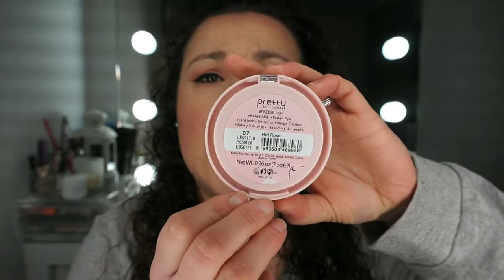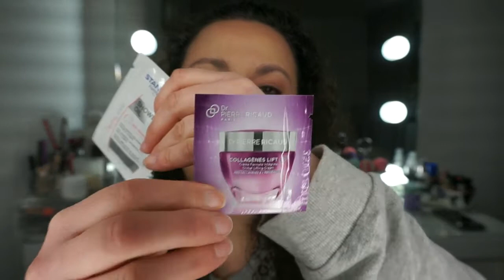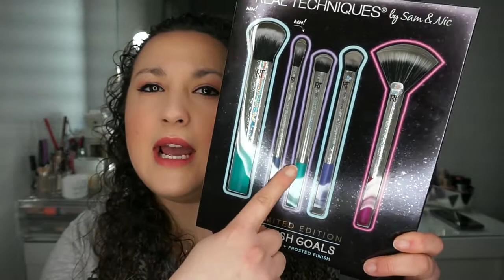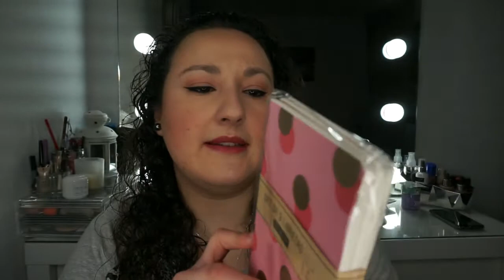Haul | Yves Rocher, Primor y Maquillalia | Noelia Talero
Como os comenté en el vídeo de compras anterior, aquí os traígo el segundo y último y si veis el vídeo entenderéis por qué es la última parte.